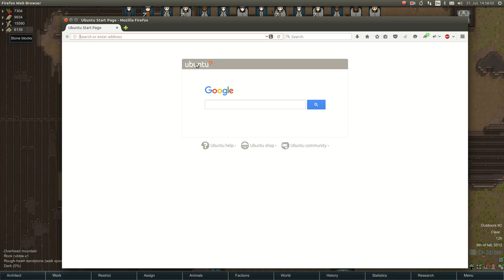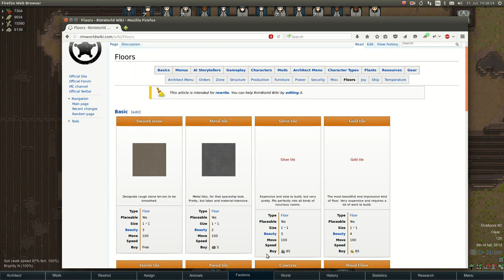OT002 | Rimworld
Heute zeigt euch der dicke Zappes, wieso er schon so lange keine Videos mehr gemacht hat. Keine Zeit, liebe Zuschauer, keine Zeit! Es gilt, eine Kolonie aufzubauen, das darf man nicht vernachlässigen.

Ich habe absolut gar keine Ahnung, wie es mir bei der Soundaufnahme passieren konnte, dass ich mit 47 kbps aufgenommen habe. Es grämt mich aber zutiefst, und ich verspreche, dass das nicht wieder vorkommen wird.

Zum Einstieg empfehle ich diese beiden Let's-Play-Reihen von Quill18 - da sieht man recht gut, wie die Mechaniken funktionieren: